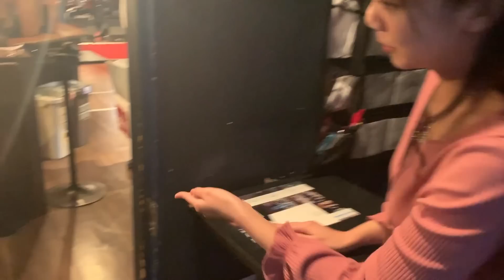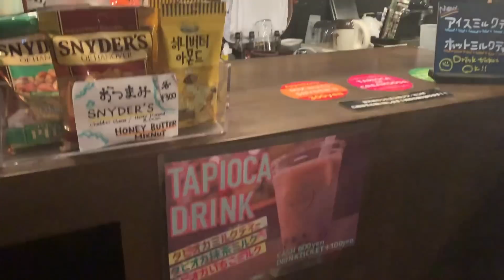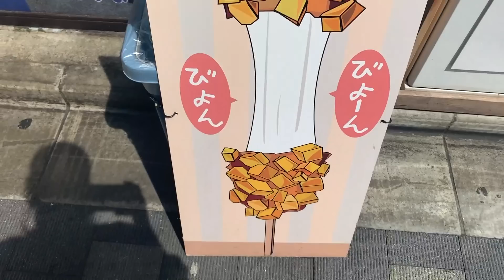新宿歌舞伎町。ライブハウスSAMURAIへの道のり、ライブハウス紹介！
新宿歌舞伎町にある
新宿 SAMURAI というライブハウスの紹介動画です。

雨情華月デザインアクセサリーブランド

★★雨情華月1stシングル★★
オリコンデイリー ランキング！4位！！
永遠と陽炎 発売中！！

●CDミニアルバム全国流通！●
お陰様で2018年8月8日にダイキサウンドさんより、雨情華月CDミニアルバム〔幻想和歌集〕が発売されました！

●アメブロオフィシャル●
雨情華月症候群

●【FANICON】●
雨情華月症候群

※毎日更新

♬♬♬♬♬♬♬Specialthanks♬♬♬♬♬♬♬

《雨音のラプソディ》《月うさぎのシエスタ》《忘却の華言葉》 《月光浴》《永遠と陽炎》

（iTunes、apple music、amazon music、spotify、line music、google 、play music、awaにて、配信中です！）